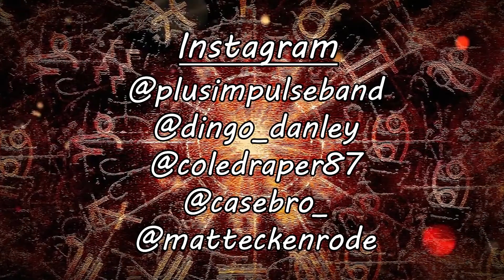Plus Impulse - Zodiac (Acoustic)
Danny and Cole of Plus Impulse present an acoustic version of Zodiac.

Written and Performed by:
Danny Manley & Cole Draper

Cameraman & Hypeman:
Casey Guthier